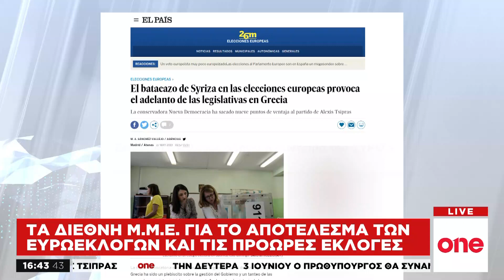Τα διεθνή ΜΜΕ για τη «συντριπτική ήττα» ΣΥΡΙΖΑ και τις πρόωρες εκλογές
Για τη συντριπτική ήττα του ΣΥΡΙΖΑ και προσωπικά του Αλέξη Τσίπρα γράφουν τα διεθνή ΜΜΕ,
ενώ ιδιαίτερη αναφορά γίνεται στην ευρεία επικράτηση της Νέας Δημοκρατίας με 9,5 μονάδες διαφορά. Στο επίκεντρο διεθνών ΜΜΕ βρίσκεται και η προκήρυξη πρόωρων εκλογών από τον Έλληνα πρωθυπουργό.